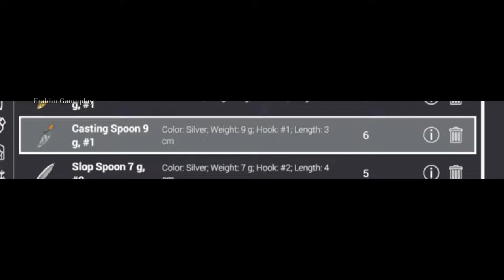GRASS PICKEREL - How To Catch Grass Pickerel Fishing Planet - Lone Star Lake 2022!!!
How To Catch Grass Pickerel Fishing Planet.
GRASS PICKEREL, is a predatory fish such as alligator/barracuda fish. This fish is a predatory fish in the lone star lake map, it may be in another map, I will give a tutorial on how to get this one fish, GRASS PICKEREL, watch the video until it's finished.

Fishing Planet Lone Star Texas Map game fishing simulator gameplay tutorial catch grass pickeler nano lures spin casting float fishing
channel catfish: